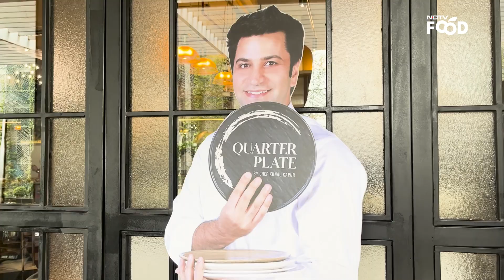Chef Kunal Kapur in Candid Conversation with NDTV Food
Chef Kunal Kapur needs no introduction. He's worked with some of the best hotel chains in the country, hosted food shows on television, published cookbooks, judged food shows and created his own YouTube channel. The NDTV Food Crew caught up with him today to have a candid chat about growing up in a family of bankers but choosing to become a chef instead, how he earned his chef stripes and what is next for him in the masterplan. We also played a fun game of Never Have I Ever with him - watch the video to enjoy the segment as much as we did.

NDTV Food is India's #1 Destination for all things food. With over 10k recipes, kitchen tips, restaurant reviews and food guides, there's something there for anyone even remotely interested in food, cooking or eating out.

NDTV Food is a subsidiary of India's leading news website, NDTV.com.